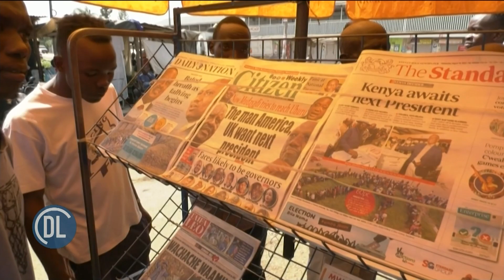Ni mwendo wa kusubiri matokeo nchini Kenya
Siku tatu baada ya wakenya kupiga kura tume huru ya uchaguzi ya IEBC bado haijatangaza matokeo ya kiti cha rais na kuzusha wasi wasi juu ya nini kinachoendelea. Hata hivyo matokeo ya uchaguzi wa bunge la taifa mabunge ya county na magavana, yanaenelea kutolewa kukiwa na mivutano katika matokeo ya baadhi ya maeneo bunge.